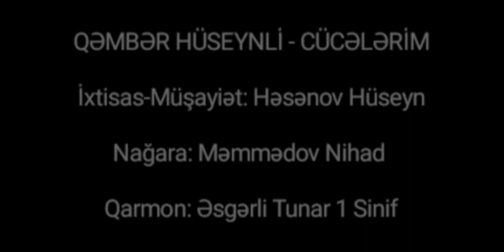Füzuli Rayon Horadiz Şeher Usaq Musiqi Mektebi / Qember Huseynli - CÜCELERİM - /